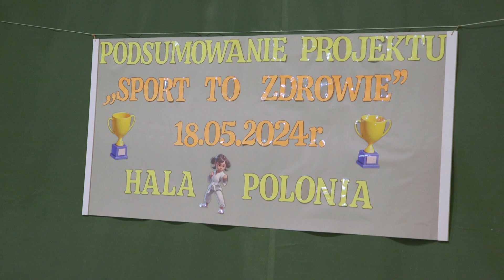Sport to Zdrowie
W Hali Polonia odbyło się podsumowanie projektu „Sport to Zdrowie” organizowanego przez Miejskie Przedszkole nr 38.